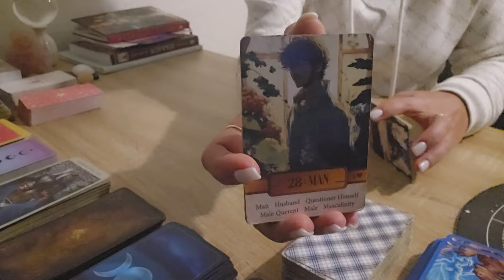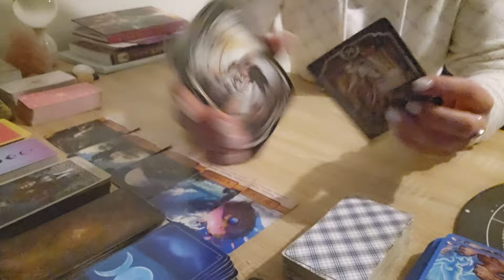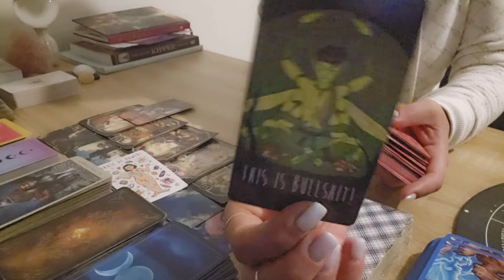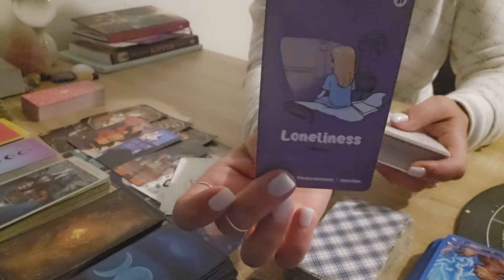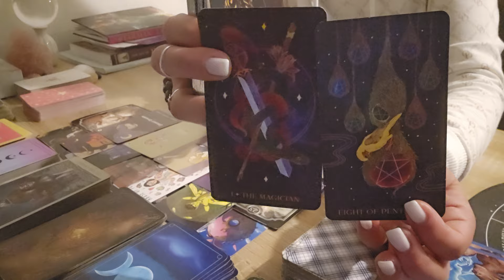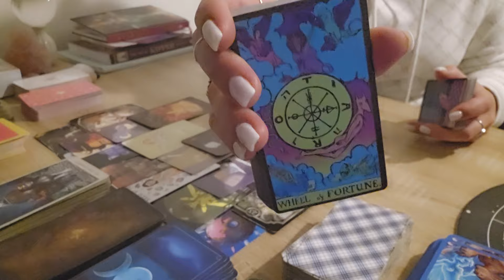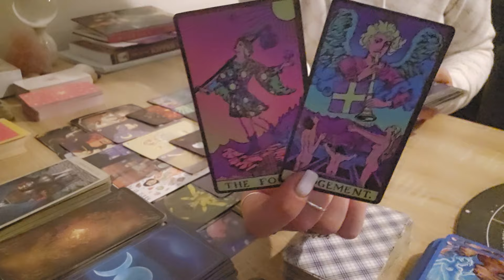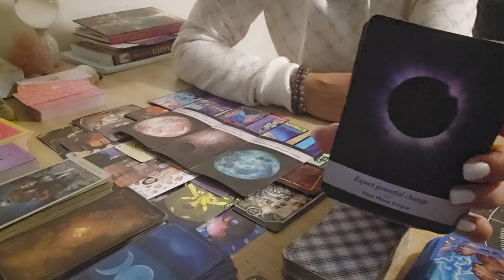♉️♉️ TAURUS!! REGARDLESS OF THE DELAYS, YOU WILL HAVE YOUR 10 OF CUPS ✨️ DONT LISTEN TO THE BULLIES!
.. so so much love to you guys that do ✨️🫶

Follow my link for your crystal healing jewellery ⬆️
EMPRESSOFENERGY20